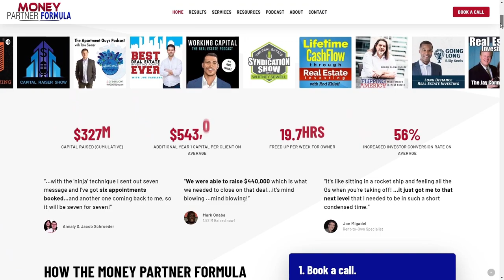Trailer Trash to Trailer CASH with Mark Brogan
Hey there, folks! Today, we've got a special treat for you. Our guest, Mark Brogan, is here to share some amazing insights and stories with us. Get ready to be inspired and entertained as Mark takes us on a journey through his fascinating experiences. So, grab your favorite snack, sit back, and enjoy the show! Let's dive right in!